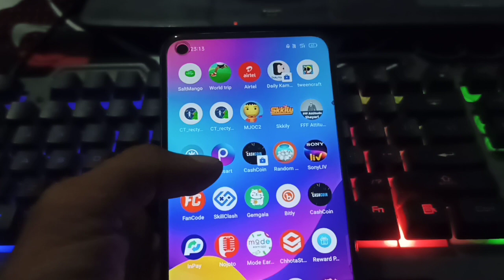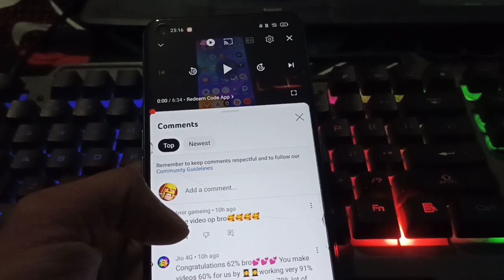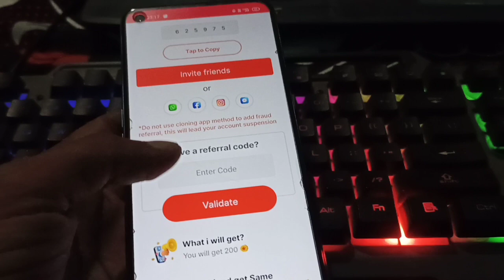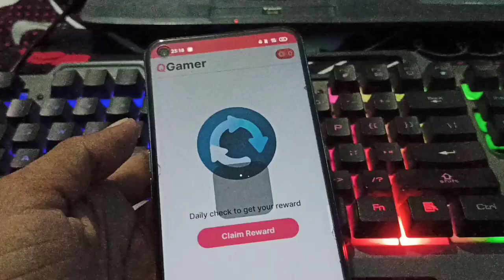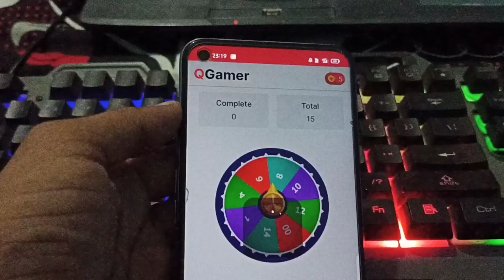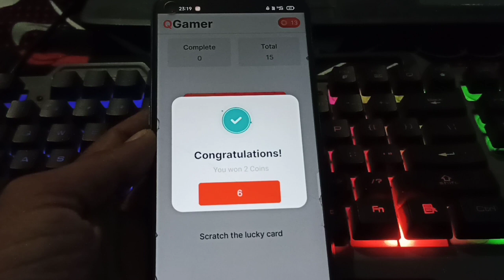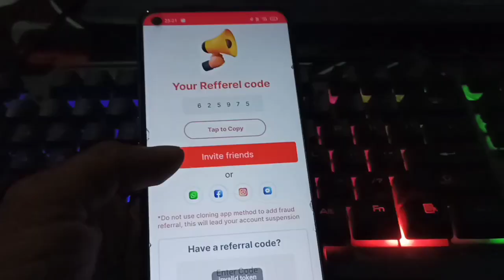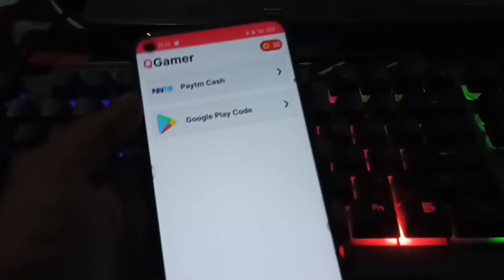Qgamer App | Free Google Play Gift Card App | Free Redeem Code | New Redeem Code Earning App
🔥🔥 Top Redeem Code Earning App🔥🔥